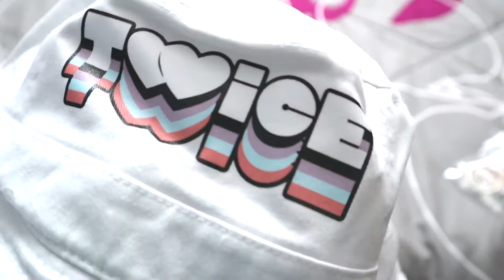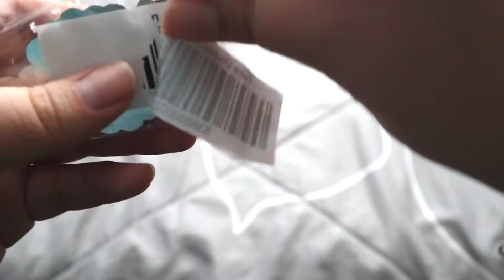Twice Official Store More & More Merch Unboxing!!